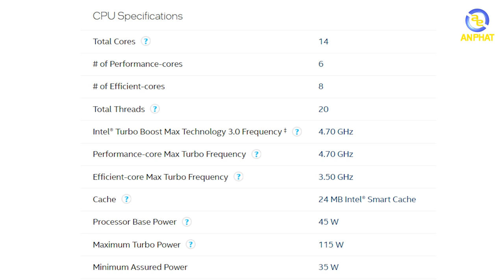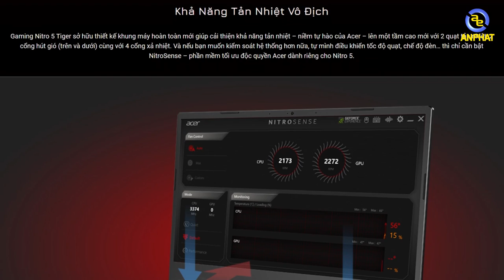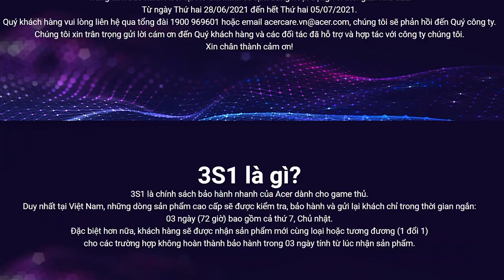Phiên bản chính thức & Sự nâng cấp đáng giá - Acer Nitro 5 Tiger | An Phát Computer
CẤU HÌNH:
CPU: Intel® Core™ i7-12700H (upto 4.70 GHz, 24MB)
RAM: 8GB khe rời DDR4 3200MHz (2 khe, tối đa 32GB)
Ổ cứng: 512GB PCIe NVMe SED SSD cắm sẵn (nâng cấp tối đa 2TB Gen4, 16 Gb/s, NVMe và 1 TB 2.5-inch 5400 RPM)
VGA: NVIDIA® GeForce RTX™ 3050Ti 4GB GDDR6
Màn hình: 15.6 inch FHD(1920 x 1080) IPS 144Hz SlimBezel, Acer ComfyView LED-backlit TFT LCD
Pin: 4-cell, 57.5 Wh
Cân nặng: 2.5kg
Tính năng: Bàn phím RGB 4 zone
Màu sắc: Obsidian Black
OS: Windows 11 Home

✩ Showroom 1: 49 Thái Hà - Đống Đa - Hà Nội
✩ Showroom 2: 151 Lê Thanh Nghị - Hai Bà Trưng - Hà Nội
✩ Showroom 3: 63 Trần Thái Tông - Phường Dịch Vọng - Cầu Giấy - Hà Nội
★ Showroom 4: 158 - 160 Lý Thường Kiệt - Quận 10 - TPHCM
★ Showroom 5: 84T/14 Trần Đình Xu - P. Cô Giang - Q. 1 - TPHCM
★ Showroom 6:330-332 Võ Văn Tần, Phường 5, Q.3, TPHCM
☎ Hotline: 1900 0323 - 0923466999